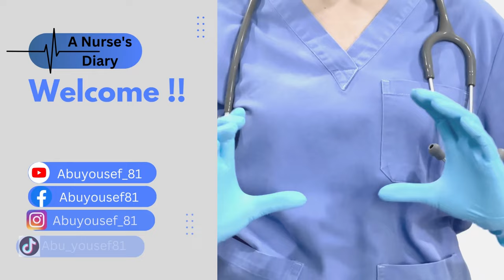إيجابيات الحياة في بريطانيا.. صفات سوف تحبها في بلاد الضباب│سلسلة الحياة في بريطانيا للممرضين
هل انت ممرض وتفكر في العمل في بريطانيا؟ هل تعرف  ما هي ايجابيات الحياة في بريطانيا؟ تابع هذا الفيديو لتعرف الإجابة !!

00:00:00 مقدمة
00:02:07 النظام و الدقة في المواعيد
00:03:14 سرعة الحصول على الجنسية
00:03:48 جنسية قوية
00:04:00 النظافة
00:04:13 الأمان
00:04:40 التساوي أمام القانون
00:04:54 العادات مختلفة عنا: الواسطة والرشوة والنفاق
00:06:05 جمال الطبيعة والاماكن السياحية
00:06:25 الجو
00:06:47 حقوق المرأة والطفل
00:07:15 توفر فرص العمل للممرضين
00:07:31 رواتب الممرضين عالية
00:08:17 العملة القوية
00:08:49 ساعات العمل أقل
00:09:17 ختاما